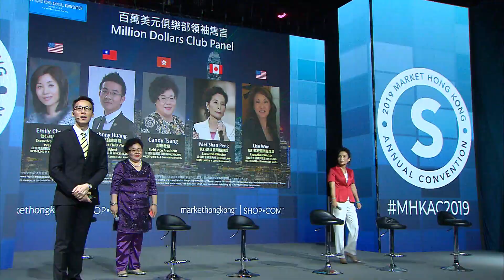AC2019 百萬美元俱樂部領袖雋言 Million Dollars Club Panel Anthony Kwan